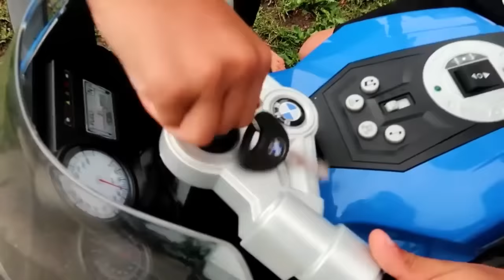Hadil क्या एक जादू की छड़ी एक पुरानी कार में बदल जाएगी? | magic| Heidi & Zidane